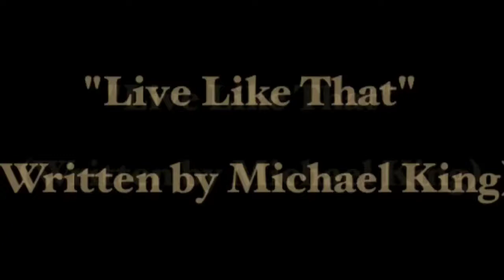Live Like That (Written by Michael King)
Live Like That

(Written by Michael King)

It was pulling me down
Stealing my worth
So far down
To the center of the earth
It was taking me back like a time machine
And it got the best of me
Said I, "I've gotta let go of the past"

Cos' I've gotta keep on living
And I ain't gonna be looking back
No, I can't live like that
And all I need's here right now
And I know I've gotta make it last
Yeah, I'm gonna live like that

It was drying me out
Erasing my dreams
There was a storm cloud
It was hanging over me
It was making my days endless battles
Couldn't climb back on the saddle
Said I, "I'm watching these dark clouds pass"

Yeah, I'd lost my direction
But now I've found my way
And that new sun is rising
And it's calling my name

I've gotta keep on living
No, I'm not gonna live like that

SESAC/Zipperboots Music 2009.

MICHAEL KING

LIVE SHOW AT THE CEDAR GROVE OPRY!

OCTOBER 5, 7 PM ($5 cover)